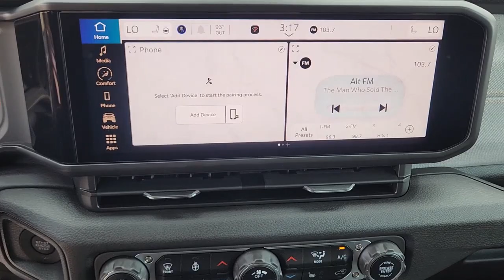2024 Jeep Wrangler Plano, Richardson, Garland, Dallas, Carrollton 24J0009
Bright White Clearcoat New 2024 Jeep Wrangler Sport available in 4500 W. Plano Parkway, Plano, Texas at Huffines CDJR Plano. Servicing the Plano, Richardson, Garland, Dallas, Carrollton area.

Bright White Clearcoat Sport 4WD 8-Speed Automatic 2.0L I4 DOHC Convenience Group (2-Door Passive Entry Front Door Locks Air Conditioning w/Auto Temperature Control Air Filtering Cluster 7.0 TFT Color Display Emergency/Assistance Call Heated Front Seats Heated Steering Wheel Remote Start System SiriusXM Satellite Radio and Universal Garage Door Opener) LED Headlamp & Fog Lamp Group (Front LED Fog Lamps and LED Premium Reflector Headlamps) Quick Order Package 22S Sport S (Advanced Brake Assist Automatic Headlamps Corning Gorilla Glass Deep Tint Sunscreen Windows Enhanced Adaptive Cruise Control Front 1-Touch Down Power Windows Power Heated Mirrors Premium Wrapped Steering Wheel Remote Keyless Entry Security Alarm Speed Sensitive Power Locks Sport S Sun Visors w/Illuminated Vanity Mirrors and Wheels: 17 x 7.5 Gray) Technology Group (240 Amp Alternator and Alpine Premium Audio System) 110 MPH Vehicle Max Speed Calibration 3.45 Overall Top Gear Ratio 4-Wheel Disc Brakes 8 Speakers ABS brakes Air Conditioning AM/FM radio Apple CarPlay/Android Auto Aux Battery Black 3-Piece Hard Top Brake assist Cloth Low-Back Bucket Seats Compass Delay-off headlights Driver door bin Driver vanity mirror Dual front impact airbags Dual front side impact airbags Electronic Stability Control Freedom Panel Storage Bag Front anti-roll bar Front Bucket Seats Front Center Armrest w/Storage Front fog lights Front reading lights Integrated roll-over protection Low tire pressure warning No Soft Top Non-Lock Fuel Cap w/o Discriminator Normal Duty Suspension Occupant sensing airbag Outside temperature display Overhead airbag ParkView Rear Back-Up Camera Passenger door bin Passenger vanity mirror Power steering Radio data system Radio: Uconnect 5 w/12.3 Display Rear anti-roll bar Rear reading lights Rear Window Defroster Rear Window Wiper/Washer Speed control Split folding rear seat Steering wheel mounted audio controls Stop-Start Dual Battery System Tachometer Telescoping steering wheel Tilt steering wheel Traction control Trip computer Variably intermittent wipers and Wheels: 17 x 7.5 Black Steel Styled.brbrbrHuffines has been satisfying customers & forming lifetime friendships in the Greater Dallas area since 1924.